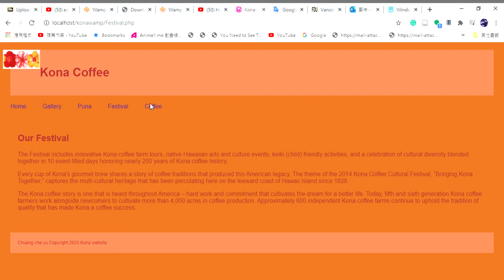From button up self create Kona Coffee website (by Che-yu Chuang )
with the product description and item image